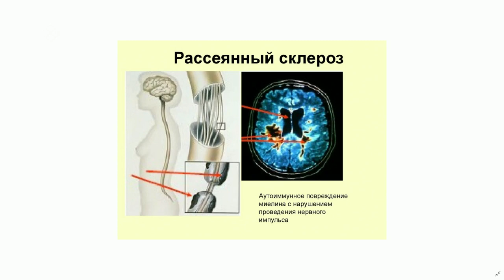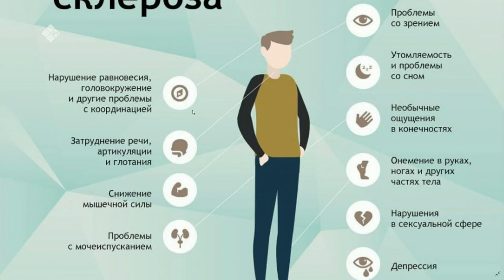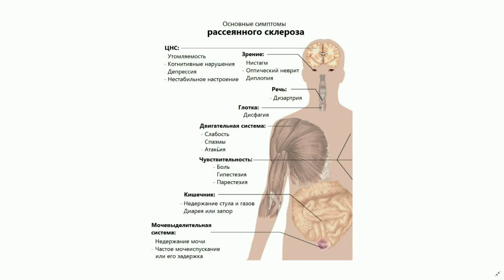«Якутск сегодня» (08.10.21)